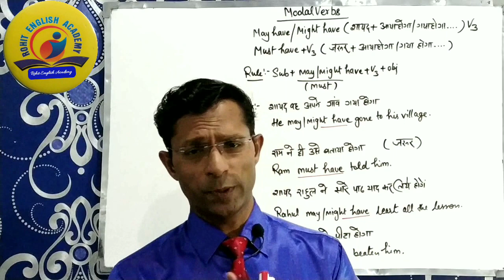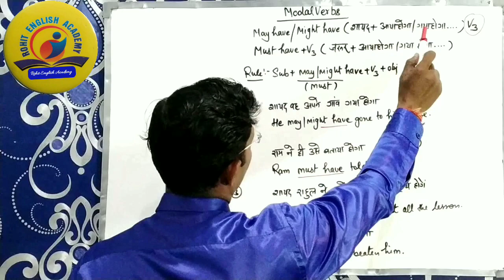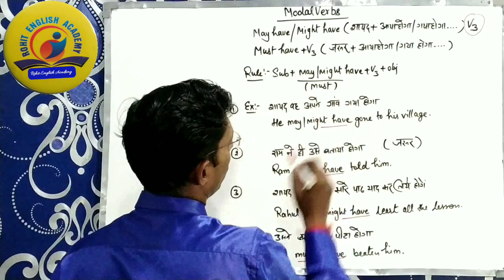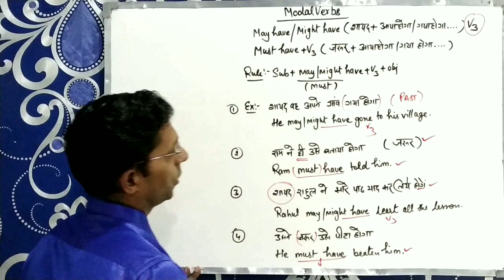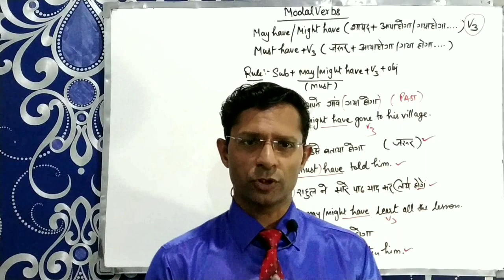How to use may have and must have in English grammar | concept of modal verbs in English grammar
In this video you will learn use of may have /might have and must have.
How to make sentences in past form of modal verbs.